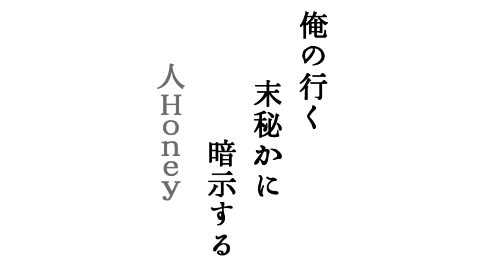【一茶忌】イッサが一茶のために一句詠む動画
お友達の皆さん、こんにちは。やわらか系Vtuberの日下部イッサです。
日下部イッサ1周年ということで、二週間毎日動画投稿します。
11月19日は俳人、小林一茶の命日「一茶忌」です。
イッサとして弔わないわけにはいかないので、俳諧の旅をして俳句読ませていただきました。